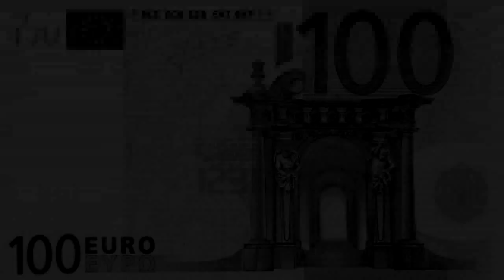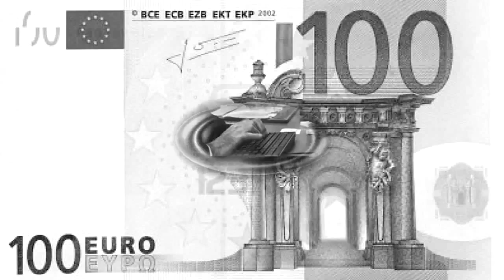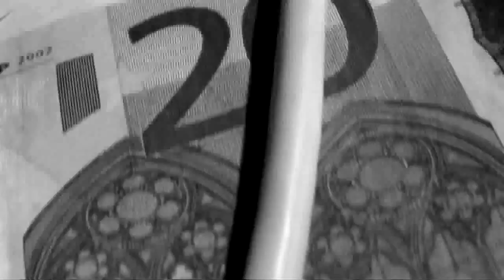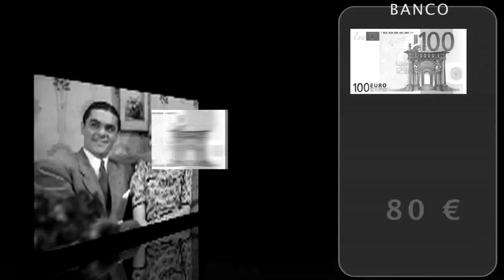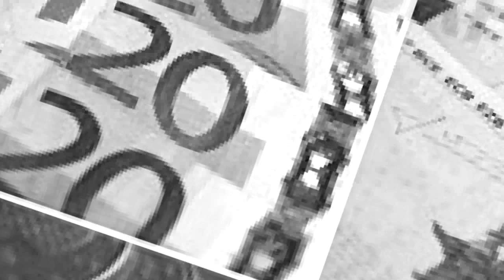Porque falta dinheiro na economia? (O processo fraudulento de criação do Dinheiro)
O vídeo exemplifica o processo fraudulento da criação do Dinheiro que provoca a falta de liquidez na economia ...

Enquanto a verdadeira origem do problema da falta de liquidez não for analisada e devidamente considerada, nenhuma empresa ou cidadão encontrarão soluções viáveis e todos continuaremos a "jogar" o jogo das instituições financeiras/bancárias, para regozijo das mesmas. As empresas enfrentam terríveis problemas na recuperação dos seus créditos e situações desta natureza até podem ser momentaneamente resolvidas com penhoras, execuções, pedidos de insolvências, etc, mas não deixarão de ser "meias" soluções de curto prazo, que apenas contribuem para a aniquilação do tecido empresarial e ao aumento do desemprego.

É necessário observar este problema em que se encontram inúmeras empresas, sendo um fenómeno crescente; é também necessário e indispensável analisar com a mesma objetividade o que origina estas situações.

É também tempo para o próprio sistema judicial assim como todos os atores judiciais repensarem o seu modo de atuação perante estas circunstâncias.

J. Oswald Sanders, afirmava "Olhos que olham são comuns. Olhos que vêem são raros"; Se continuarmos a ignorar e a agir como sempre fizemos, estaremos a ser moralmente responsáveis e coniventes pelo empobrecimento do país, das famílias, pela falência das empresas, pelo aumento da pobreza, etc, uma vez que apenas servimos esse mecanismo fraudulento.

A MAIS INICIATIVA lança o apelo para a necessidade urgente desta tomada de consciência; não há outra forma de resolver estas questões sem haver responsabilização dos verdadeiros culpados.

Ao estarem confrontadas com problemas de recuperação de créditos, as empresas vêem as suas atividades condicionas; também aqui poderíamos culpabilizar o sistema judicial pela sua lentidão que não permite a recuperação dos referidos créditos em tempo útil, e na verdade, não obstante o problema da lentidão, não poderia permiti-lo precisamente devido aos vícios de forma existentes no sistema financeiro/bancário, que são intencionais e que absorvem a total liquidez da economia. Não havendo liquidez (nenhuma empresa fora da esfera financeira/bancária ou cidadão comum sendo responsáveis por isso), a única forma viável para ultrapassar esta questão seria efetivamente o Estado capacitar as empresas para criarem dinheiro da mesma forma que os Bancos o fazem, isto é, a "partir do nada".

O problema da falta de liquidez na economia e que tem origem no sistema financeiro/bancário que nos foi imposto existe e é bem real, não havendo ainda alternativa ao referido sistema. Ora até aos dias de hoje e por mero desconhecimento da população e da grande maioria dos atores da justiça, as consequências produzidas por um sistema caraterizado por diversos vícios de forma e um mecanismo fraudulento continuam a ser transferidas e imputadas às empresas e cidadãos, de forma totalmente incoerente, incorreta e injusta.

Assim a MAIS INICIATIVA está a planeadas ações e diligências judiciais que visam não apenas denunciar mas também condenar as instituições financeiras/bancárias privadas, pelas suas práticas abusivas e fraudulentas.

A maioria dos Gabinetes de Advocacia contribui para a "alimentação" de "conflitos" desta natureza entre empresas, por mero desconhecimento do assunto; quem já alguma vez leu a Constituição da República Portuguesa e os diversos tratados europeus assinados pelos sucessivos Governos, constata com facilidade que têm vindo a ser praticados crimes de forma regular, pelos mais altos cargos do país, apoiando e fortalecendo a ação e posição das instituições Financeiras/Bancárias privadas. As consequências desses crimes são dramáticas para o país, empresas e cidadãos.

Podemos até continuar a fingir, mas tal comportamento não evitará o colapso do atual sistema financeiro.

Aos dias de hoje, a prática usual da Justiça é avançar de forma "cega" com penhoras e execuções, sem nunca questionar o problema de fundo e sem apontar as verdadeiros responsáveis, mas sem um verdadeiro entendimento deste mecanismo muito em breve também já não haverá quem compre os bens penhorados e leiloados. Nesse dia, a tomada de consciência será generalizada mas tardia.

Os Advogados, exigem às empresas, a apresentação de planos de pagamentos para evitar processos; ora qualquer plano de pagamento deve assentar em liquidez existente e essa liquidez não existindo pelos motivos acima evidenciados, então como se ultrapassa este impasse?

"Atacando" o problema de fundo; o sistema financeiro/ Bancário, isto é a Banca privada.

Vê também a versão integral do Dossier "A FRAUDE DO SISTEMA MONETÁRIO" ...